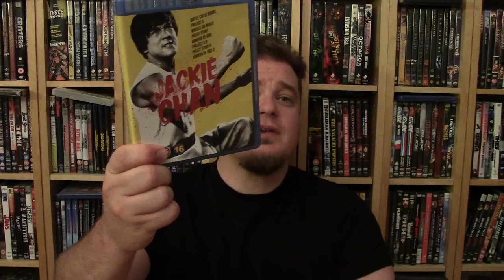Tupla-karate juustolla (1984)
Käsittelyssä Jackie Chanin elokuva, jolla on ehkäpä historian paras käännösnimi.